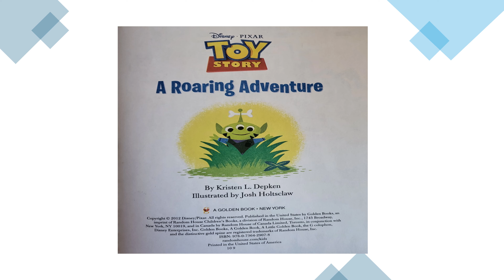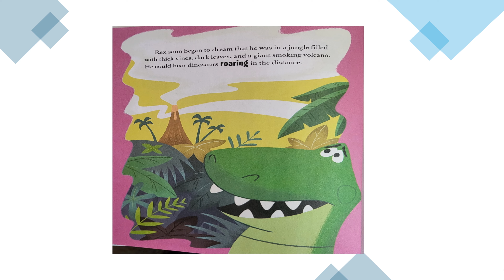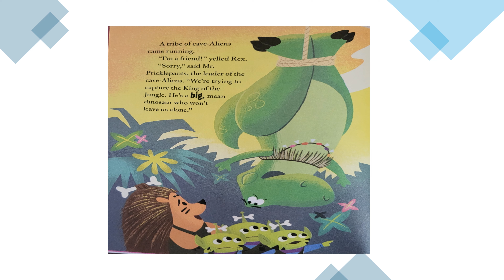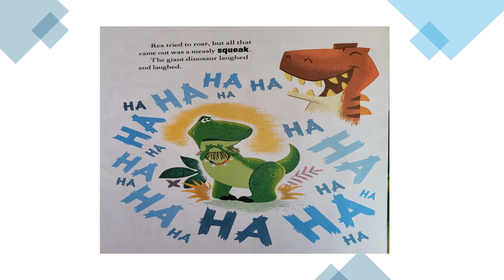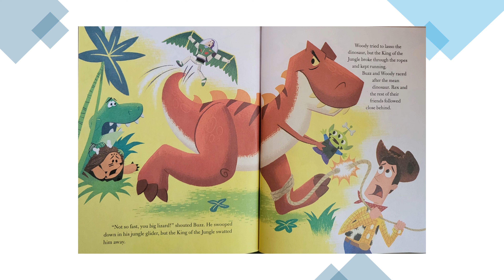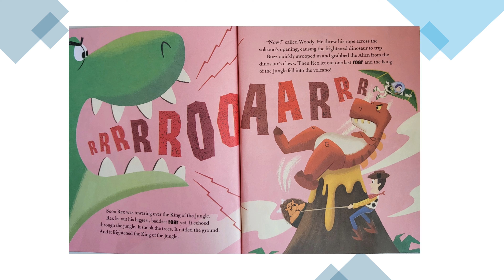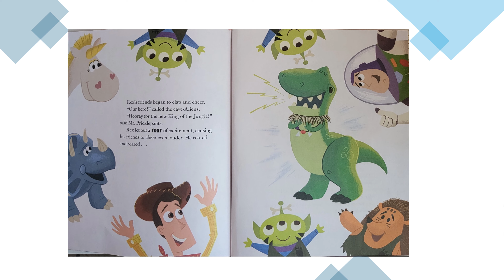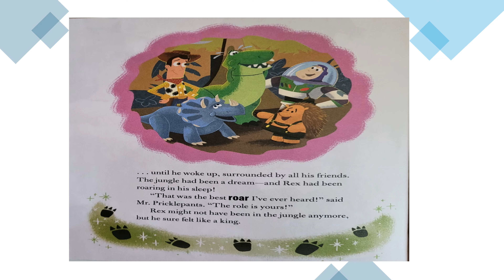A Roaring Adventure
Music: A Whole and Humble Heart by Hello Love from Artlist